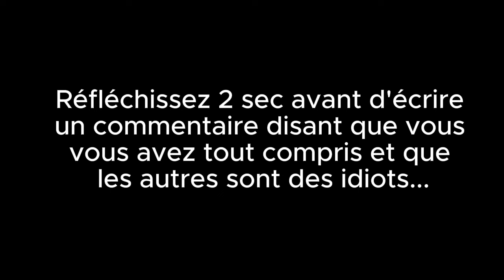Révolution scientifique : comment on a Hacké la connaissance | Série Connaissance #4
Quatrième épisode d'une série sur l'histoire de la connaissance et de l'épistémologie de l'antiquité à nos jours.
Cet épisode couvre la révolution scientifique du 17ème au 18ème siècle, expliquant comment elle a transformé la conception de la connaissance et la méthode scientifique.

Penseurs et concepts cités :
Francis Bacon : Méthode inductive, "idoles"
Galilée : Observation instrumentée, mathématisation de la nature
René Descartes : Doute méthodique, cogito, dualisme
Baruch Spinoza : Monisme, nécessité divine
Isaac Newton : Lois universelles, méthode hypothético-déductive
John Locke : Empirisme, tabula rasa
George Berkeley : Immatérialisme
David Hume : Critique de la causalité, problème de l'induction

Sismique est créé et animé par Julien Devaureix.
Il s’agit d’une enquête indépendante sur les grands enjeux de notre époque pour explorer, se préparer et s’adapter à un monde en pleine mutation.